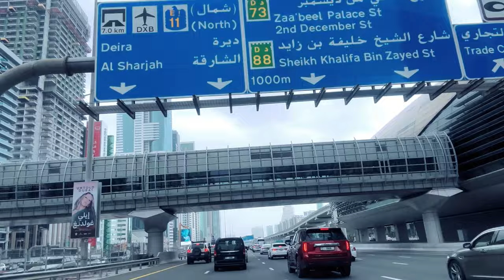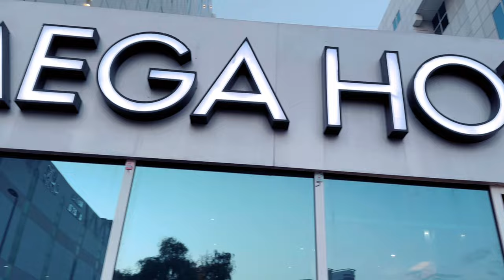DUBAI City Tour ॥ Hi-Tech City ॥ Man Made Island 🏝️ ॥ Palm Jubera ॥ Long Building ॥